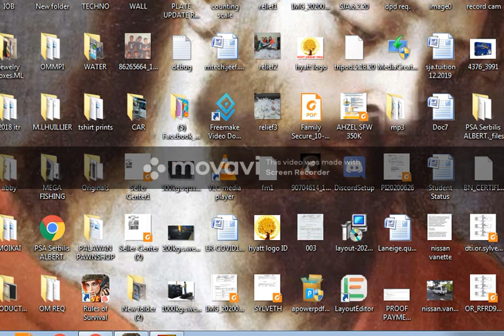RULES OF SURVIVAL KULITAN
Paghagis ko ng bomba, smoke pala lol.